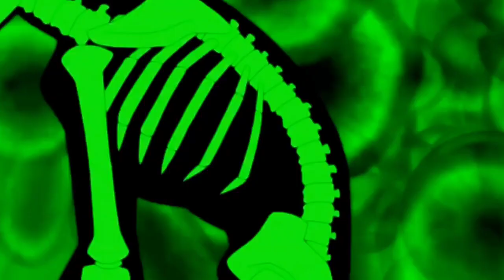Ben 10: Top 5 Biggest Sacrifice Of Ben || Omnitrix Sacrifice || Explained In Hindi